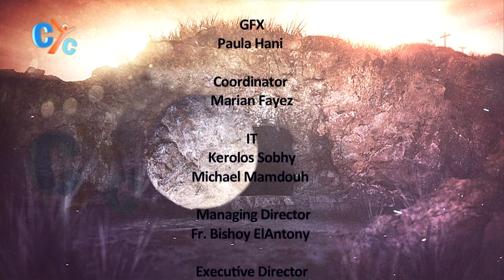A Journey to Resurrection E01: Preparing yourself for the Great Lent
✝️ How to prepare yourself for a real change in the Great Lent?

🆕📢 Fr. Mark Aziz is going to guide us in a journey towards the resurrection of Christ and the resurrection of ourselves during the Great Lent.

Watch the first episode of the show Journey_to_Resurrection on CYC